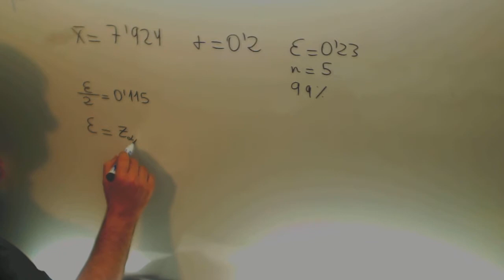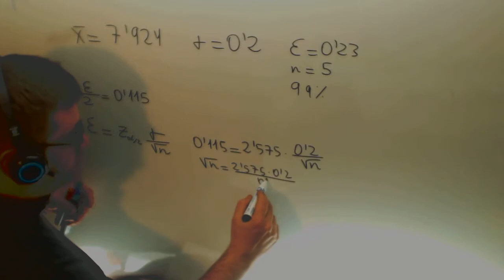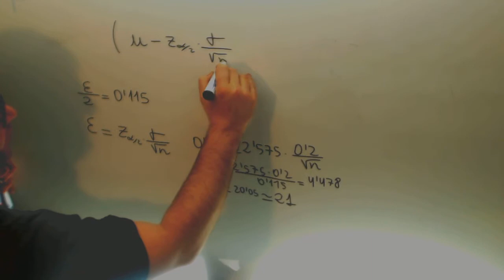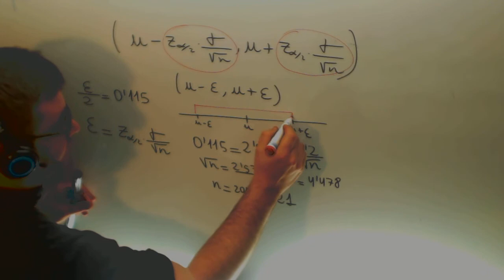Calcula tamaño distribucion Error mitad Matematicas 2º Bachillerato Academia Usero Estepona